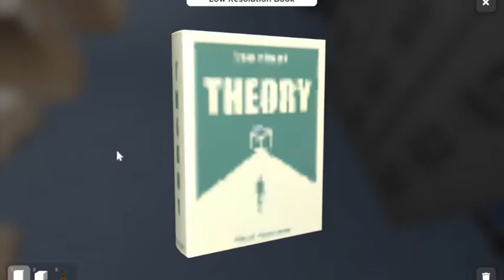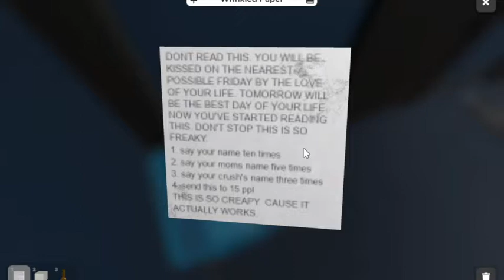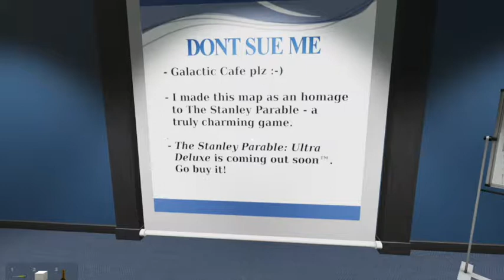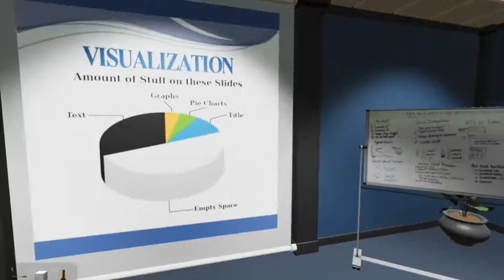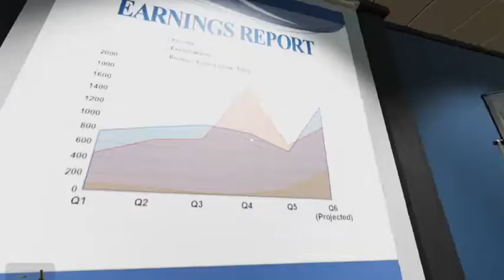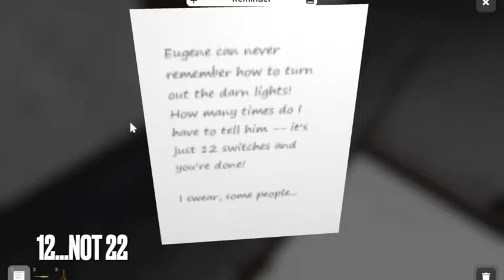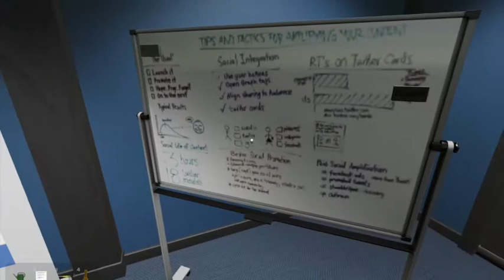THE PARABLE OF STANBERT (STANLEY PARABLE INSPIRED)~ ESCAPE SIMULATOR COMMUNITY MAP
So this is inspired by the Stanley Parable. I know of it because of Game Theory. And this map didn't disappoint lol. It has 4 endings at least, so that's what I show.